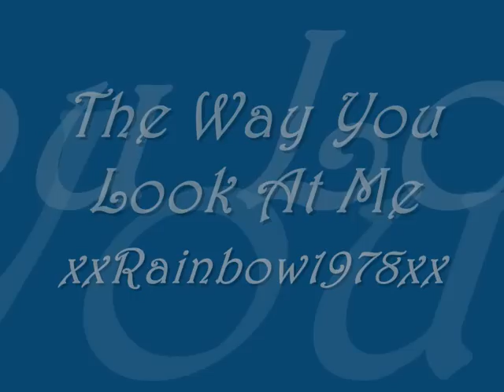The Way You Look At Me (Lesbian MV)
This is a lesbian compilation music video of various couples from movies, TV and short films - enjoy.

If you have a problem with my video, please don't flag it, just don't watch it. Remember we all have a right to representation on YouTube.